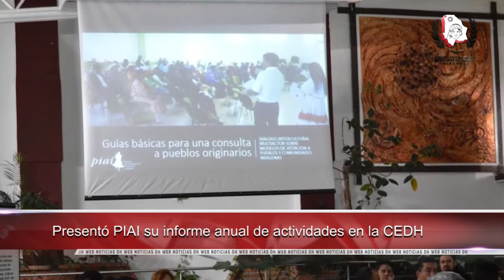Denuncian nuevo naufragio, hay cien inmigrantes desaparecidos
- Presentó PIAI su informe anual de actividades en la CEDH

- Dará CNDH acompañamiento a caravana de madres de migrantes desaparecidos

- Defensoría de Colombia exige medidas urgentes ante acciones violentas del Ejército

- Lanzó UNESCO cátedra para fomentar la enseñanza de la Filosofía desde la infancia